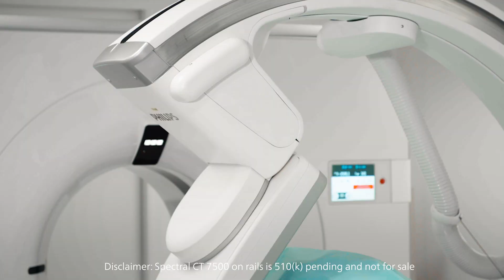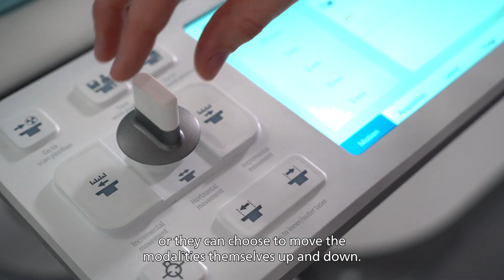Philips showcases world’s first spectral detector angio-CT solution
By combining the company’s unique Spectral CT 7500 system and its Image-Guided Therapy System – Azurion with FlexArm in a single interventional suite solution, Philips aims to give interventionalists immediate table-side access to these two key imaging modalities so they can perform procedures requiring both CT and angio guidance in one room.